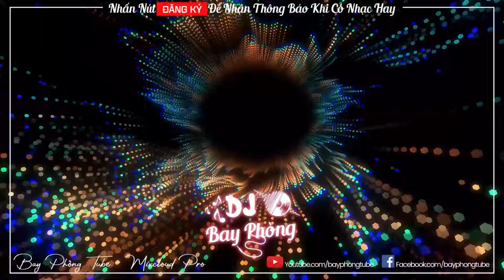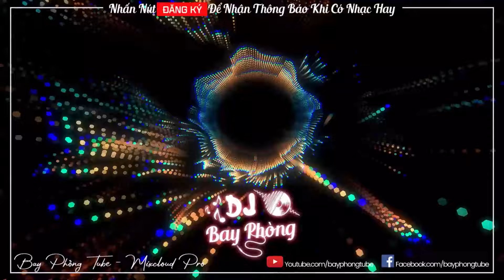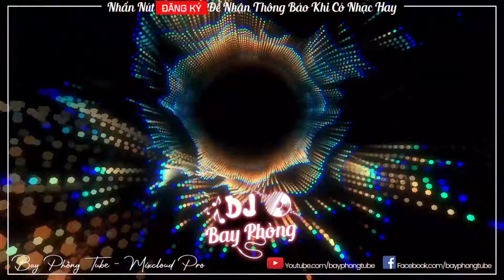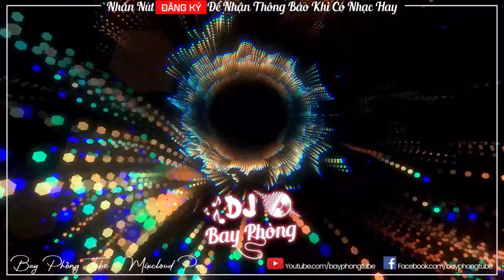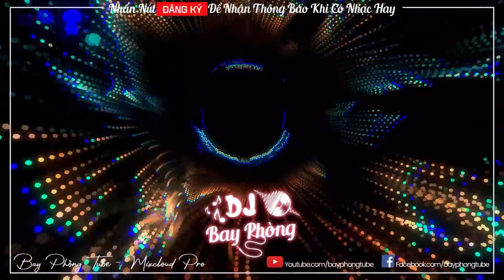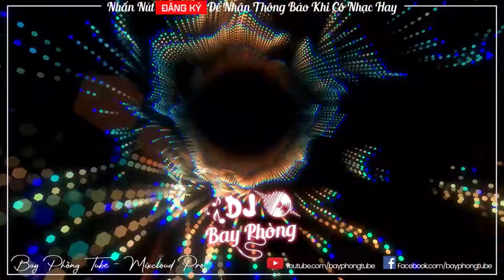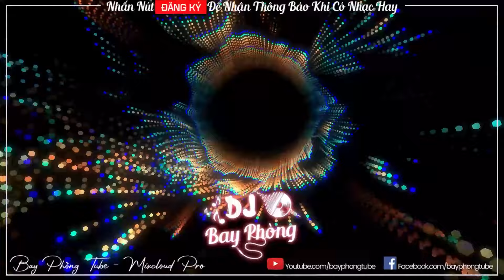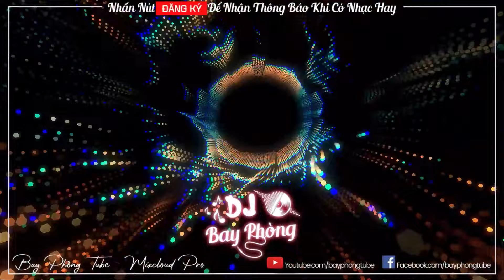NONSTOP BAY PHÒNG ✈ TUYỆT ĐỈNH CỦA SỰ PHÊ PHA XUẤT HUYẾT NÃO ✸ NONSTOP VINAHOUSE 2023 CỰC MẠNH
® Tôi không sở hữu bất kỳ nội dung nào của bài hát hoặc hình ảnh mà nó đã được tải lên chỉ vì mục đích quảng bá.

®️ Đề Nghị Các Cá Nhân, Tổ Chức Không Reup Video Này